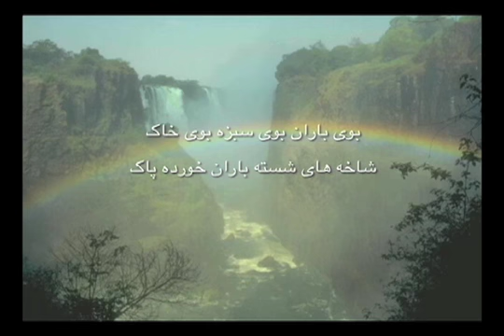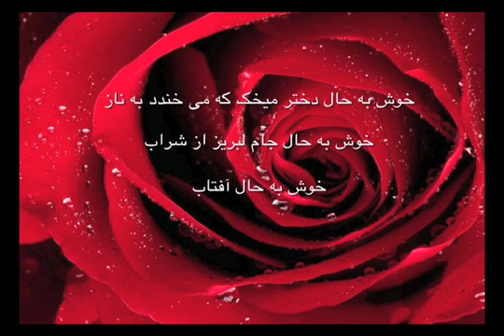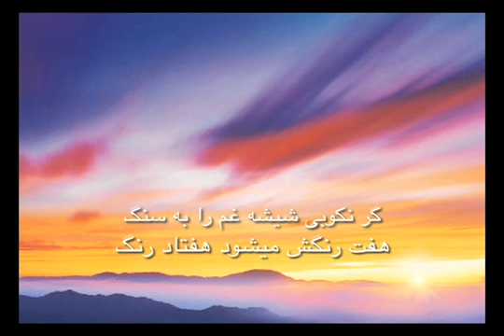Fereydoon Moshiri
Poem by Freydoon Moshiri